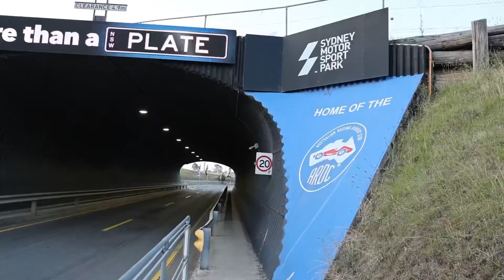📍Eastern Creek Raceway 2023 | Sydney | New South Wales | Australia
Sydney Motorsport Park (known until May 2012 as Eastern Creek International Raceway) is a motorsport circuit located on Brabham Drive, Eastern Creek (40-kilometres west of the Sydney CBD),[1] New South Wales, Australia, adjacent to the Western Sydney International Dragway. It was built and is owned by the New South Wales Government and is operated by the Australian Racing Drivers Club. The circuit is one of only two permanent tracks in Australia with an FIA Grade 2 license[2] and is licensed for both cars and motorcycles.

Created by: S&M Studio Official